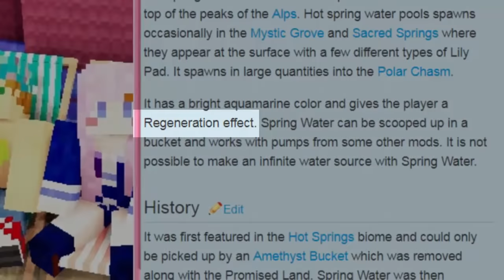Amazing Discovery.... | Ep. 13 | Minecraft One Life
Welcome to a new series to my channel! One Life is a modded multiplayer survival server with Ultra Hardcore mode. I'm joining the series for this season which is Season 2!
I join 11 other awesome Minecrafters trying to survive the InsaneVanilla++ Modpack. However, in this series we only get ONE LIFE!

In this episode I go on an epic journey with Joey to build a contraption that will change One Life forever.